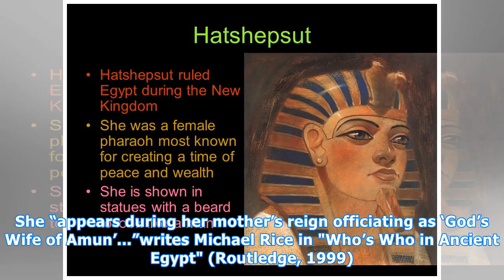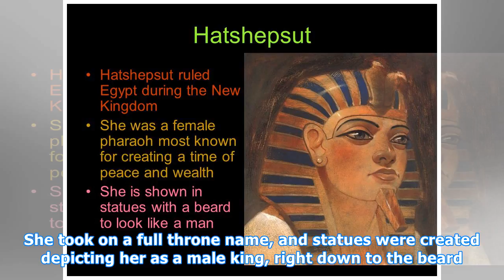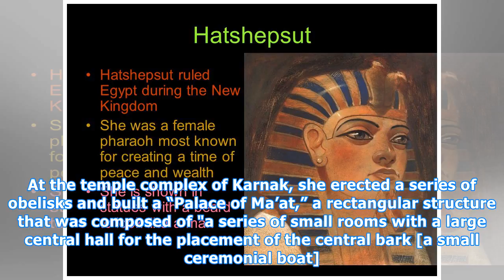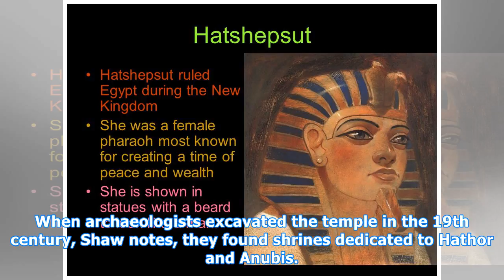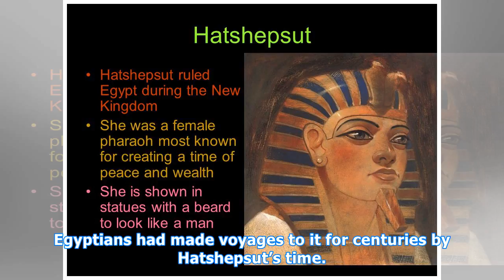Hatshepsut: Powerful Female Pharaoh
Hatshepsut was a female pharaoh of Egypt. She reigned between 1473 and 1458 B.C. Her name means “foremost of noblewomen.” Her rule was relatively peaceful and she was able to launch a building program that would see the construction of a great temple at Deir el-Bahari at Luxor. She also launched a s...